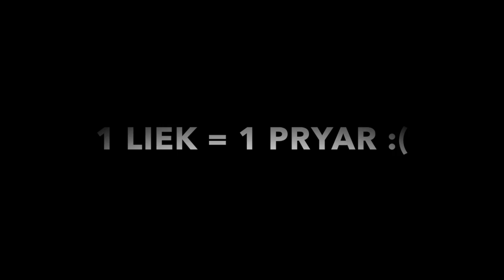MY FIRST VLOG! - Trey Williams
This is more of an experimental vlog because these wont be daily and i dont have a schedual for when i upload these! I hope you guys enjoy it though!